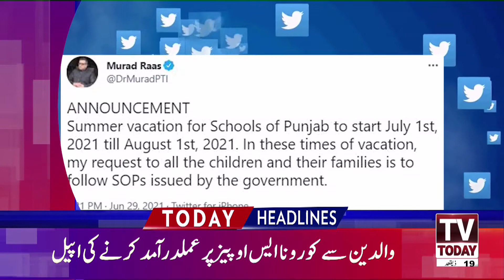News Headlines | 12 PM | 30 June 2021 | Tv Today